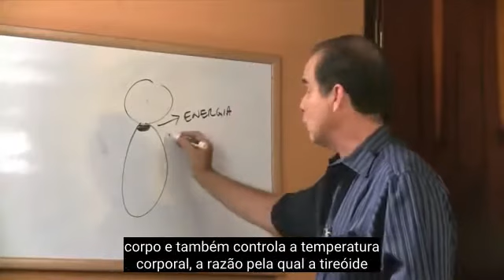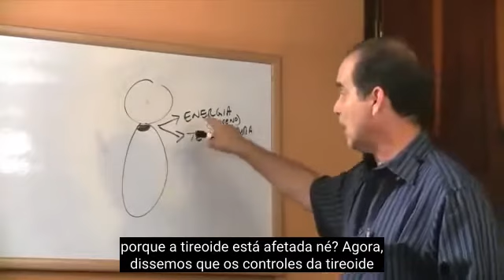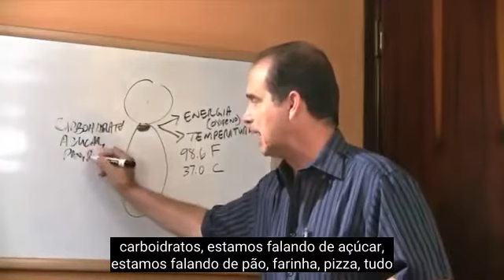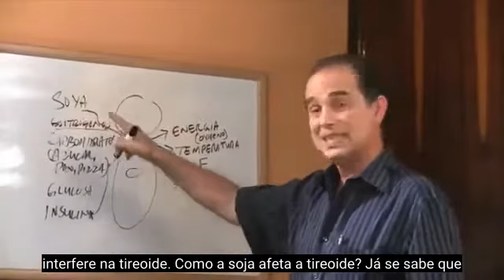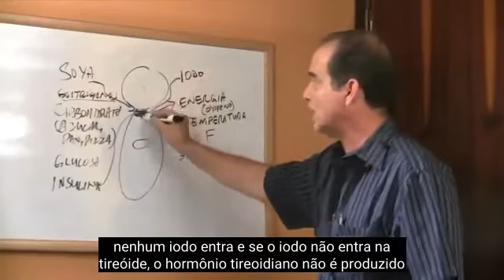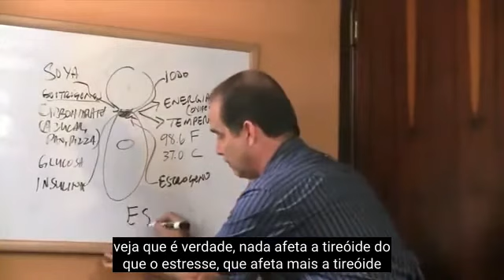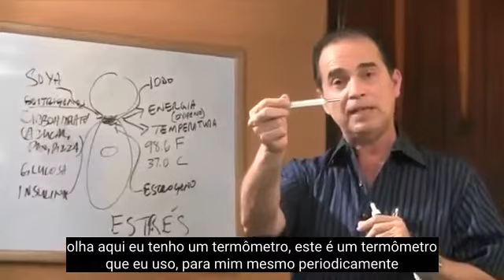#126 Danos na tireoide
Neste episódio, Frank explica os danos comuns à tireoide.